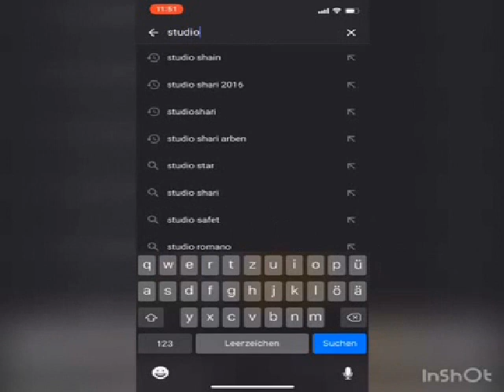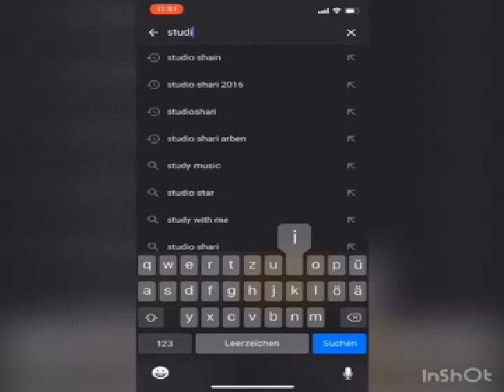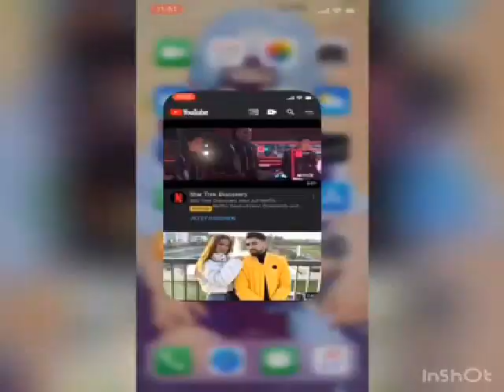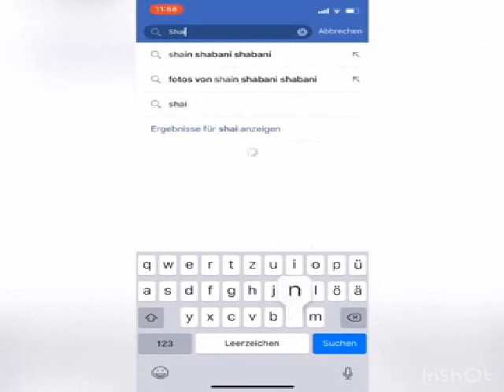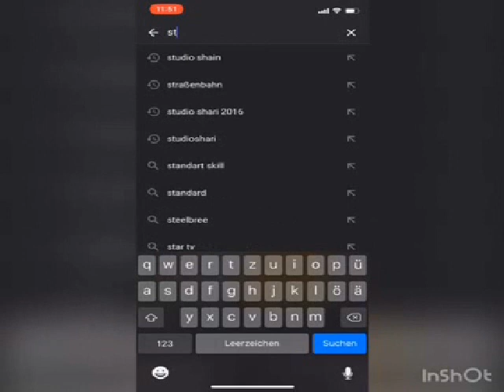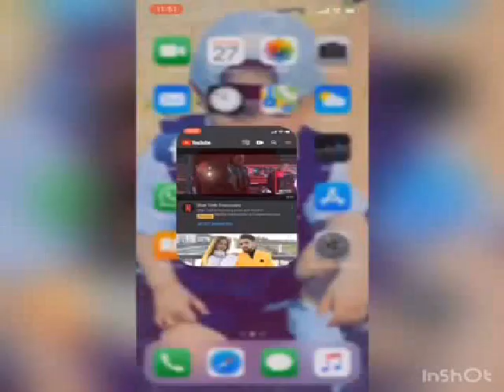Vedat Studio Style Instrumental By Studio Shain 2019